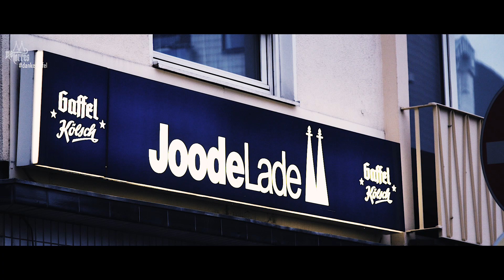Mo-Torres - Liebe deine Kneipen Tour Blog #1 - Joode Lade